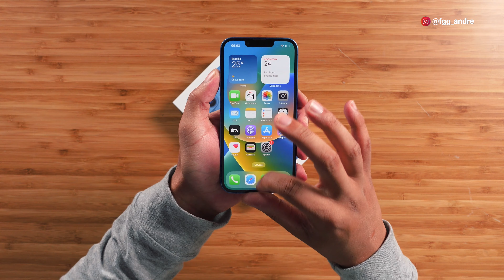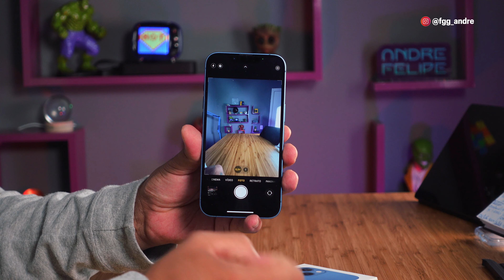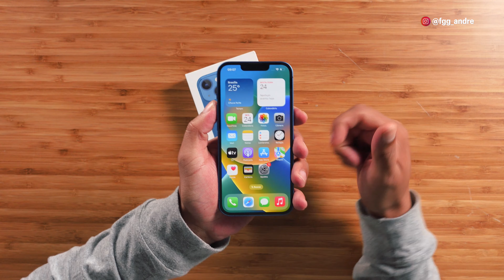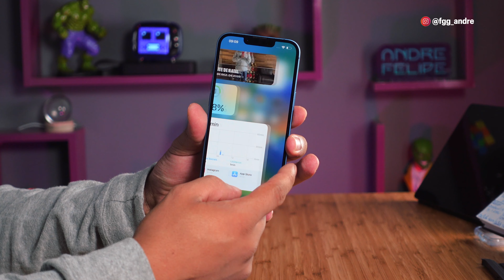TÁ todo MUNDO COMPRANDO o IPHONE 13 😮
🔥 IPHONE 13 🔥:

👨🏻‍💻 Edição: @du.eedit